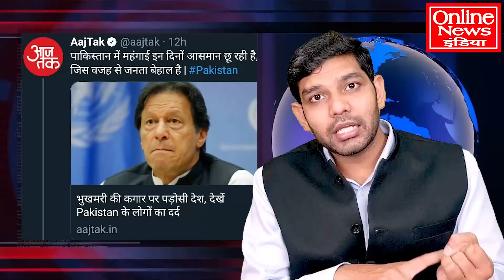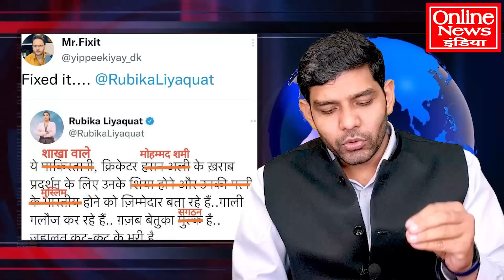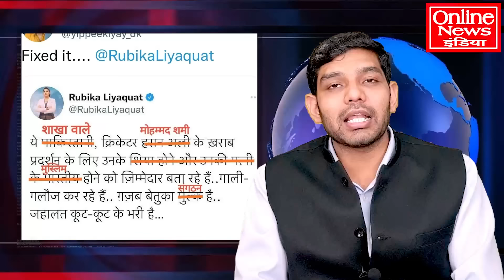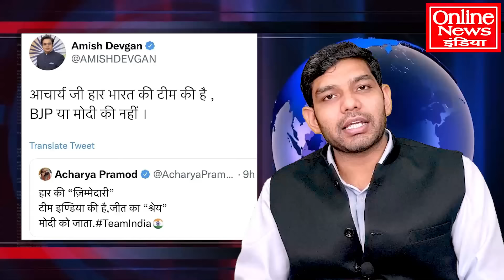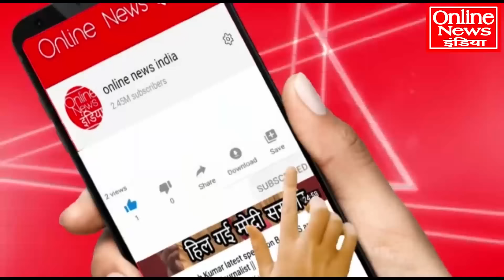अंजना-रुबिका-सुधीर-अर्नब, सबकी घनघोर बेइज्जती, हंस-हंस कर लोटपोट हो जाओगे